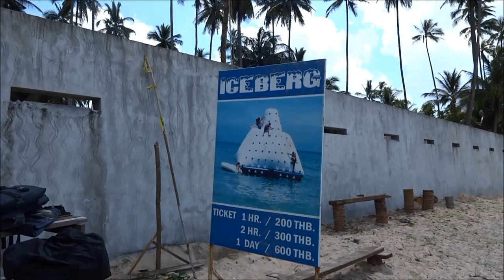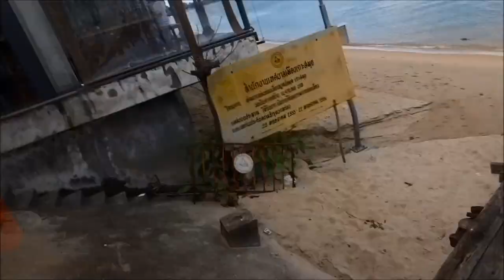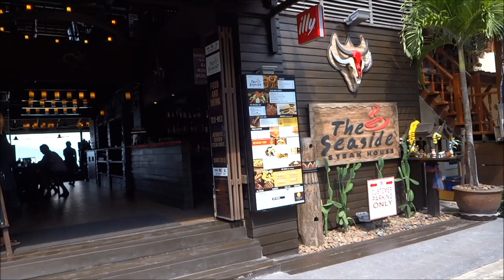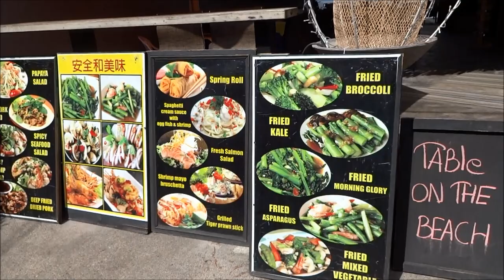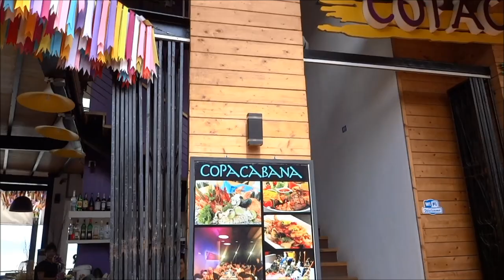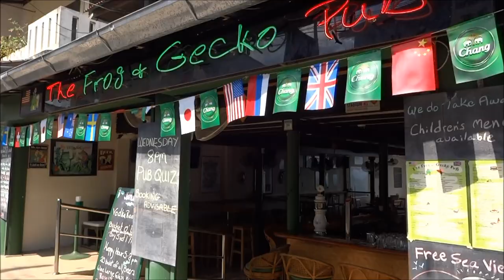Koh Samui Moochin !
Koh Samui Day One. Let the Adventure begin. Liz & Lee show Geoff Carter around the island by car. In this film Geoff finds some nice restaurants and beaches.
This movie is the first in the series about the island of Koh Samui.

Ko Samui, one of Thailand’s largest islands in the Gulf of Thailand, is known for its palm-fringed beaches circling coconut groves and dense, mountainous rainforest. It’s also home to luxury resorts, posh spas and a rowdy nightlife scene that often attracts a backpacker crowd. The 12m-tall golden Big Buddha statue at Wat Phra Yai temple is a local landmark.
Area: 228.7 km²
Max length: 25 km
Max width: 21 km
Province: Surat Thani Province
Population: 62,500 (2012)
If you have really enjoyed my movies and would like to help me grow the channel even more, then you can do so at

Please SHARE my movies & feel free to embed on any forum or website. Thank you.